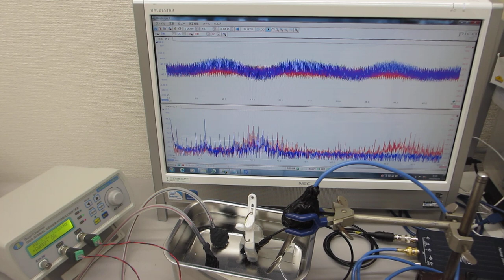超音波の音圧データ解析：自己相関・バイスペクトル（音圧測定解析 100MHz、発振制御 25MHz）